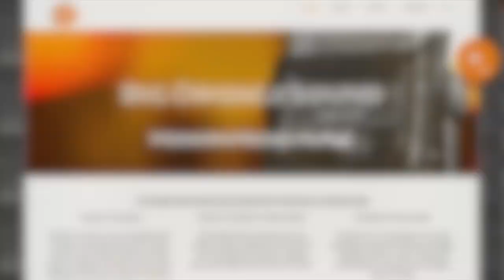Big Orange Sound is HERE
Big Orange Sound music house